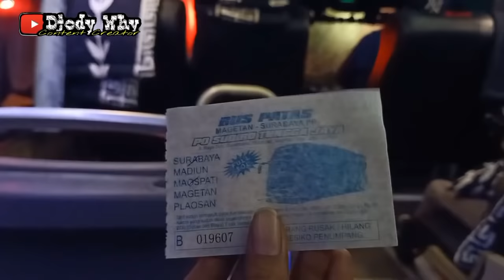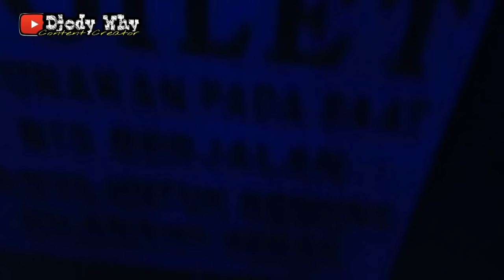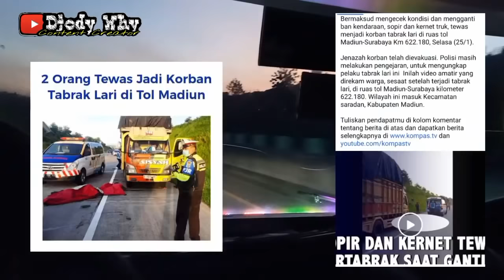Ada Tabrak Lari, 2 Orang Meninggal😥 UHD Tronton Patas Jatim ❗| trip Sudiro Tungga Jaya STJ " Rubya "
PT Sudiro Tungga Jaya
Nomor Lambung : STJ 098
Julukan : Rubya
Body : Adi Putro New Jetbus 3+ UHD Voyager
Engine / Chassis : Mercedes Benz OC500RF 2542 Triple Axel - ZF Tiptronic Transmission - Air Suspension
Trayek : Plaosan - Pacalan - Sidorejo - Kalang - Campursari - Candirejo - Selosari - Magetan - Jengglong - Sukomoro - Tinap - Sugihwaras - Maospati - Angkasa - Suratmajan - Gambiran - Klagen - Jiwan - Kincang - Sukolilo - Kanal / Pengairan - Mangunharjo - Gading - Winongo - Sogaten - Kalasan - Patihan - Madiun - Nglames - Bagi - Gedangan - Dumpil - GT Madiun - Tol Madiun Caruban - Caruban - Tol Caruban Surabaya - GT Warugunung - Waru - Medaeng - Surabaya ( Purabaya / Bungurasih )
Crew : Cak Budi ( driver 1 ) , Mas Tri ( driver 2 ) , Mas Tris ( kondektur )
Tarif : Rp 60000 ( maospati - bungurasih )